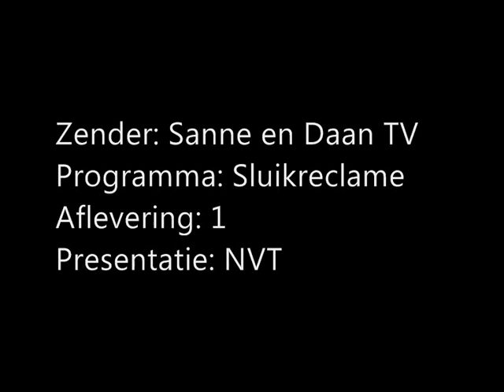Sluikreclame S01E01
Sluikreclame is een geheim programma van Sanne en Daan TV waarin we onze sponsoren de ruimte geven om zich op onopvallende doch overtuigende manier te presenteren aan onze kijkers. In aflevering 1: GROLSCH